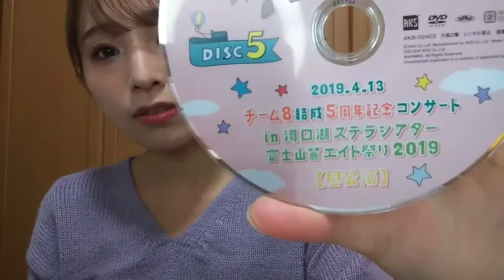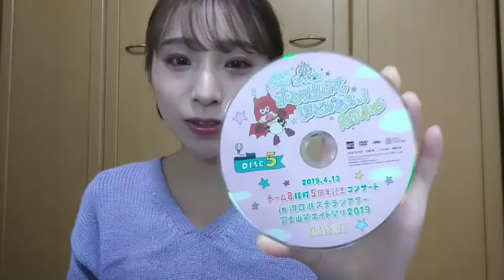48 Ayaka Hidaritomo 2020年12月12日22時03分08秒 左伴 彩佳（AKB48 チーム８）